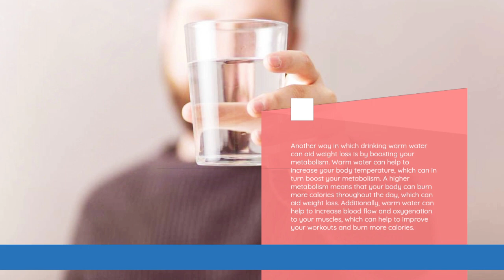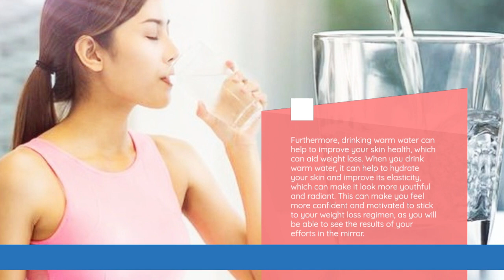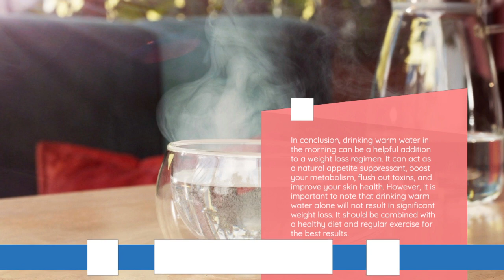Drinking Warm Water In The Morning Help With Weight Loss